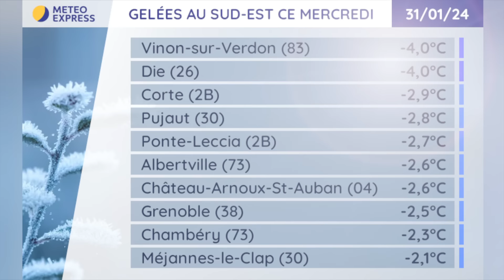Météo du Jeudi 1er au Mercredi 7 Février 2024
Prévisions météo du Jeudi 1er au Mercredi 7 Février 2024
Résumé : Souvent maussade ce jeudi avant une fin de semaine plus lumineuse au sud qu'au nord.